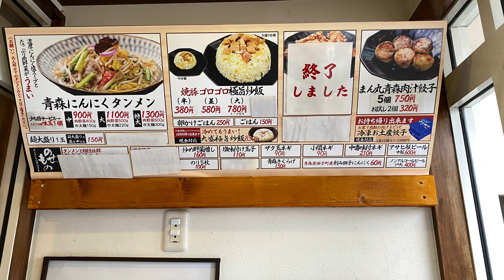青森県青森市【濃厚青森タンメン ふたごや】青森ラーメン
〒030-0911
青森県青森市造道１丁目１６−１